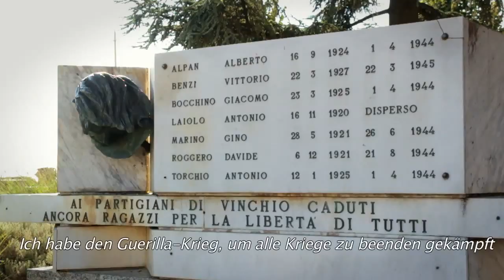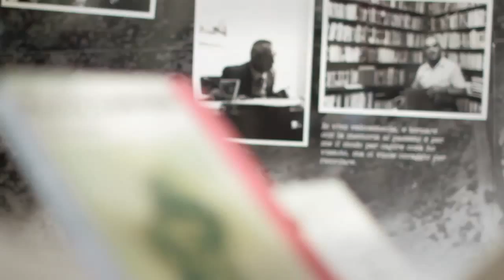Museo virtuale Davide Lajolo "Mein Nest" (DE)